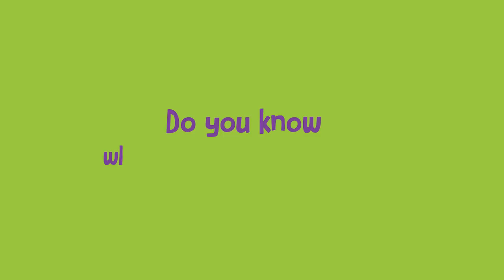Cheeky Gorgonzola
Jenny was a young IT professional that progressed on her career. But she never forgot the good old Rainbow software, that made her work life much better in the past.
Cheeky Gorgonzola helps you find your business' Jennies.